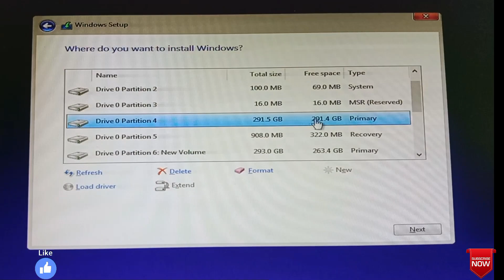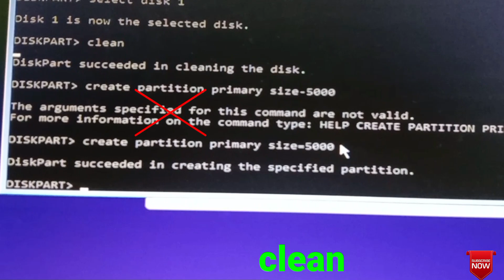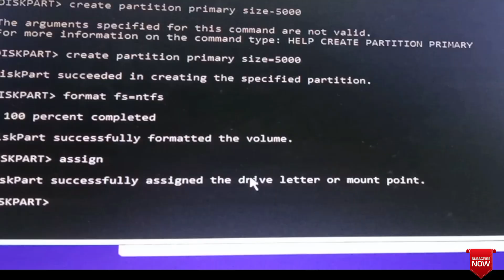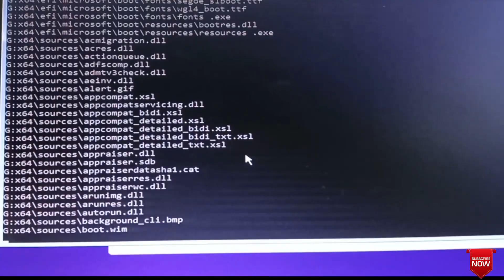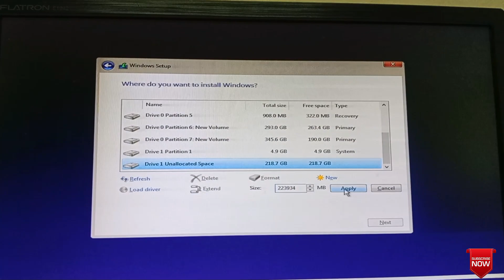[Solved] We couldn’t create a new partition or locate an existing one Step by Step in bangla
In this video, I want to show how to fix "We couldn’t create a new partition or locate an existing one.

When the error occurs, press Shift+F10 to open cmd.
After open Command Prompt window, Follow these commands:

1. diskpart
2. list disk
3. select disk X (X: Select the system Drive )
4. clean
5. create partition primary size=5000
6. format fs=ntfs
7. assign
8. active
9. list volume
10. exit
11. cd g: (change directory to the USB flash drive)
12.xcopy g: c:/e /h /k (Copy all the Windows installation files from USB drive to C: drive)

Now close Command Prompt and restart computer. After that, start the installation process again. Hope this type of error will be solve.